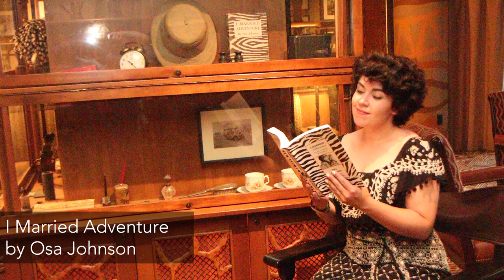What I Wore to WALT DISNEY WORLD 2019 | BookishPrincess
Sharing some DisneyStyle from our recent Walt Disney World trip! 👗

💕 Emma